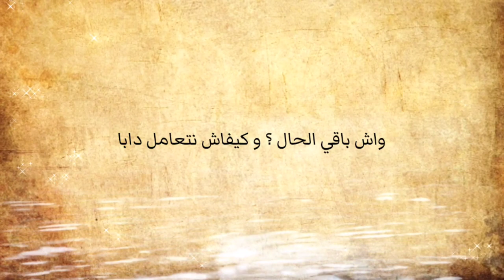واش باقي الوقت تخدم فيه للفروض الأخيرة ولا لا !!